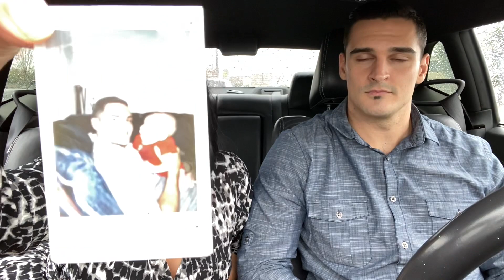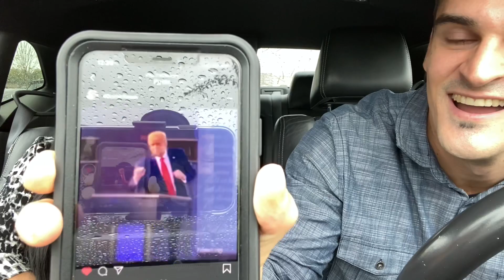Christian Dating Advice | How I met my husband | Funny car moments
Wedding Photographer Kendall my friend

Jessie @heavenly_treasures1
Taylor @sensei_tay_116